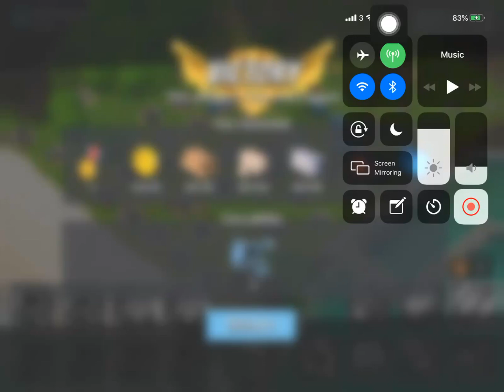Boom Beach - Attack 386 (Reverse)